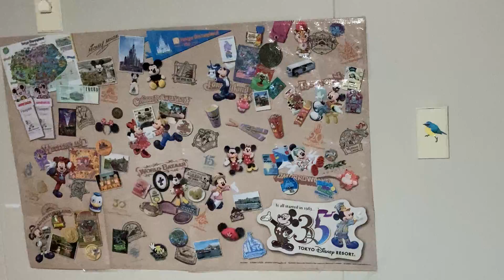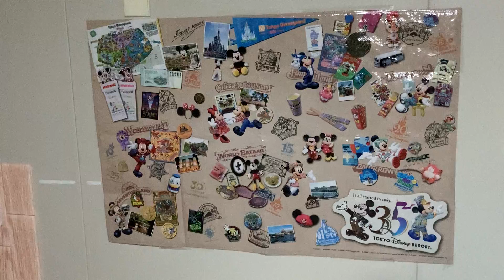楽しい、ディズニーの、仲間たち。